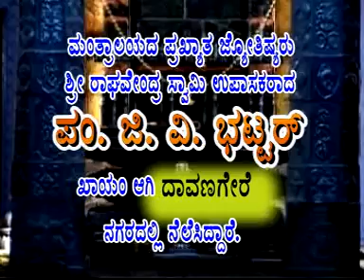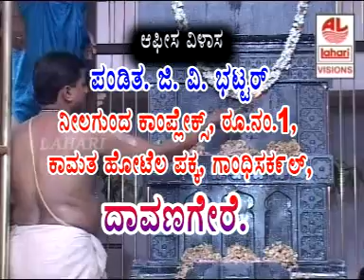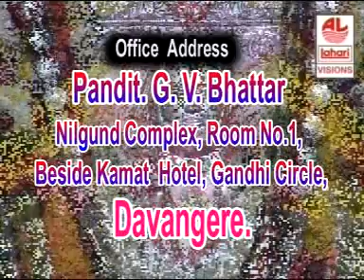SHREE RAGHAVENDRA JYOTHISHYALAYA (WORLD FAMOUS ASTROLOGER)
ASTROLOGY is an Ancient Science using predictive and horoscope charts helps forecast your future through the Study of Planets and sign of Zodiac, each area of your life is affected by the movement of the Planets viz., Money, Health, Romance, Travel, Hobbies, Family, Friends, Children and Career.